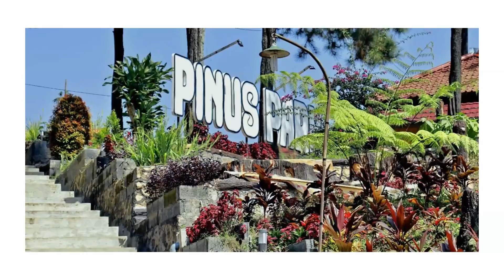Bandung sumedang cirebon batang dieng salatiga lumajang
perjalanan wisata jawa barat jawa tengah jawa timur